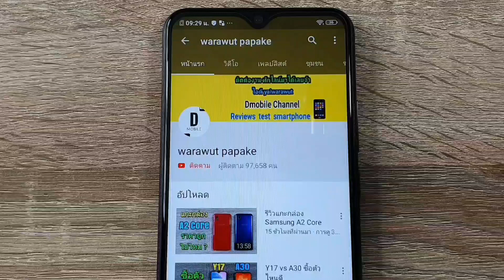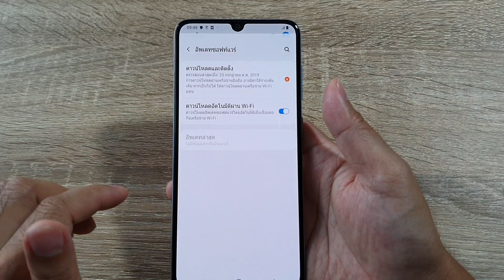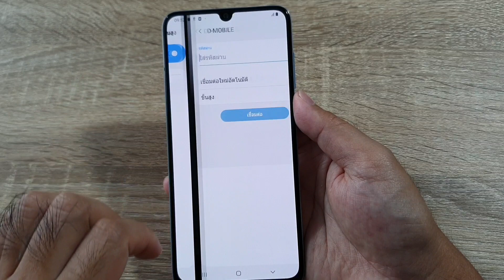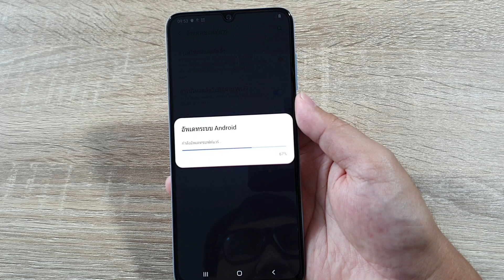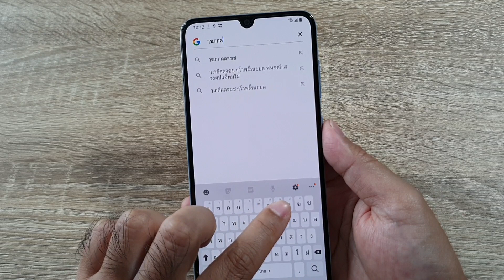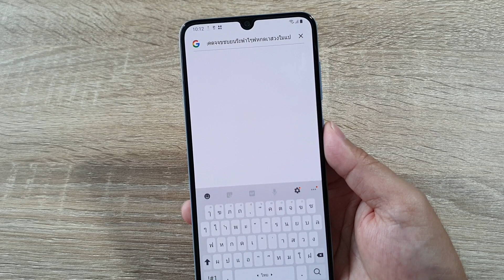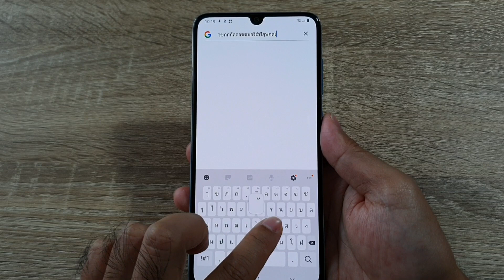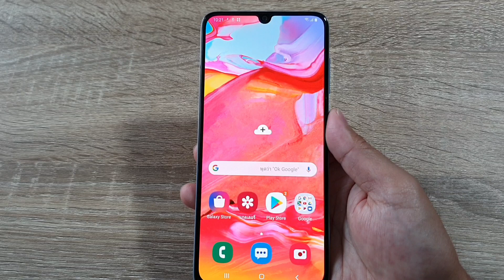อัพเดทซอฟท์แวร์ A70 คือมันดีมากอ่ะ แก้ไขทัสกรีน การสแกนนิ้ว ถ่ายวิดิโอ Super Steady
ได้เลยครับ

ไอดี yaiwarawut